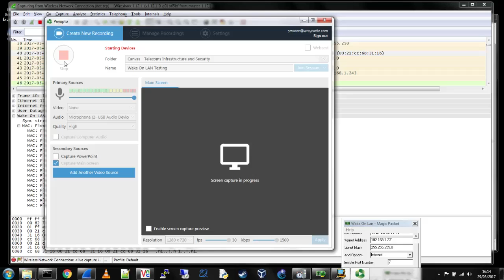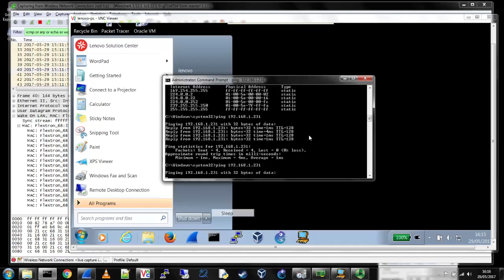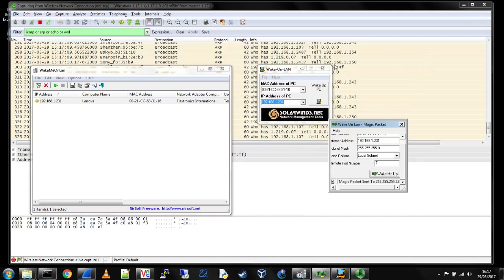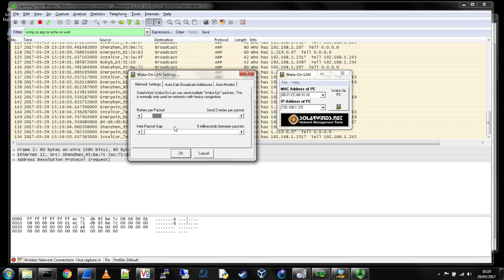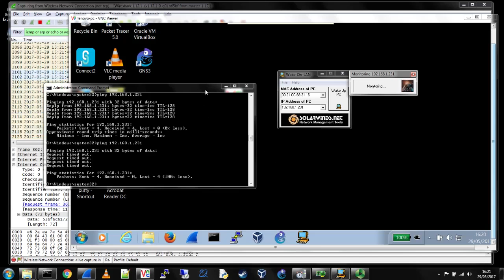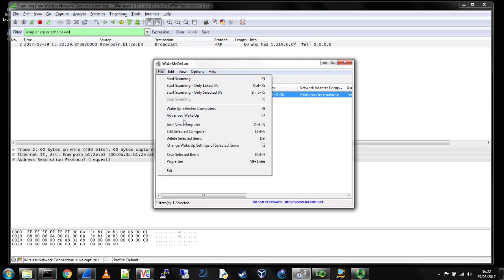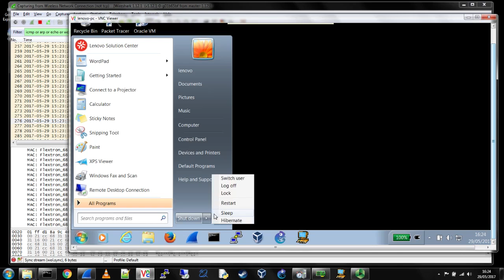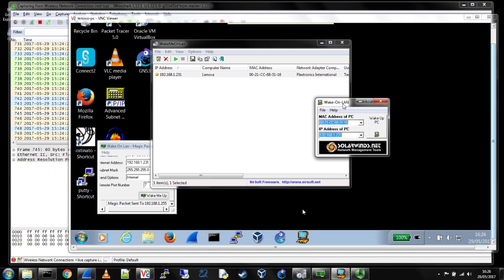Wake On LAN Testing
Working with Wake on LAN and seeing how it appears on wireshark and whether it actually wakes the devices. Where configurable changed ports to test range of ports that might be used i.e. 7,8,9 and 40000.

We shall see the magic packet starting 'ff ff ff ff ff ff' and then repeating the target MAC address 16 times.